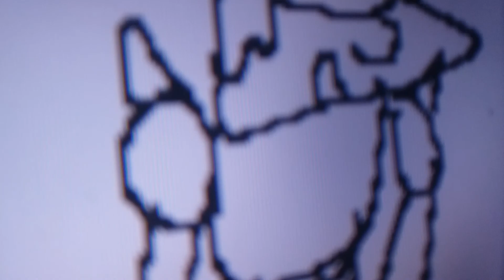Ok ko Rayman meets bliss